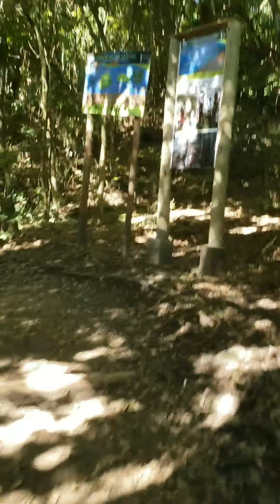Praia da Barra da Lagoa SC.